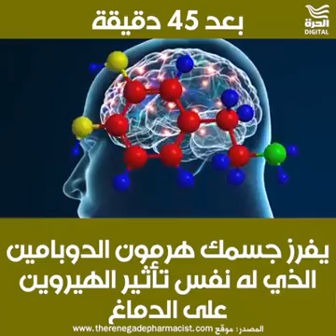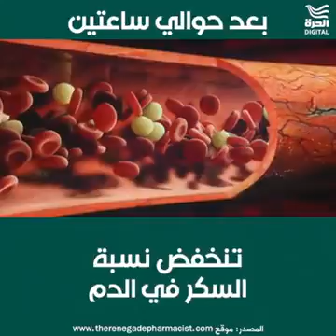ضرر مشروبات الغازية